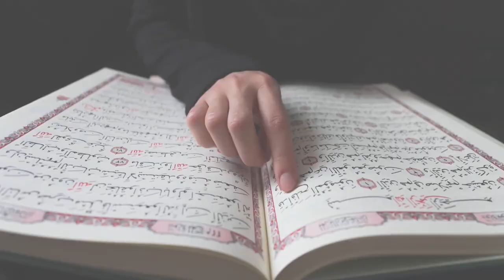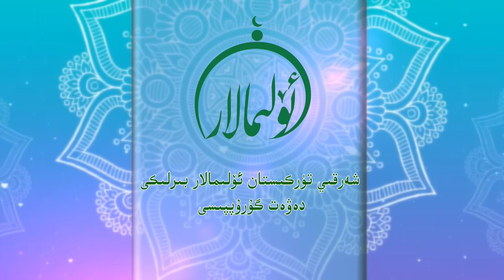«تۈزىتىشكە تېگىشلىك ئىللەتلەر» 4-سان: تەمەننالىق ۋە مەغرۇرلۇق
ھۆرمەتلىك كۆرۈرمەنلەر! «تۈزىتىشكە تېگىشلىك ئىللەتلەر» پىروگراممىمىزنىڭ 4-سانىدا ئۇستاز ئابدۇلئەھەد ئۇجاتنىڭ رىياسەتچىلىكىدە شەرقىي تۈركىستان ئۆلىمالار بىرلىكى رەئىس ۋەكىلى ئۇستاز مەھمۇدجان داموللام بىلەن «تەمەننالىق ۋە مەغرۇرلۇق» دېگەن تېمىدا توختالدۇق. دىققىتىڭلار ئېكرانىمىزدا بولسۇن!
ھەمبەھرىلەپ قويۇشنى ۋە سەھىپىمىزگە ئەگىشىشنى ئۇنتۇماڭ!